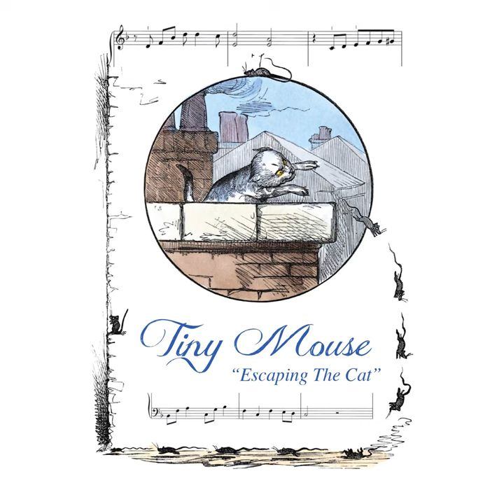Blue Cat Street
Blue Cat Street · Tiny Mouse

Escaping the Cat